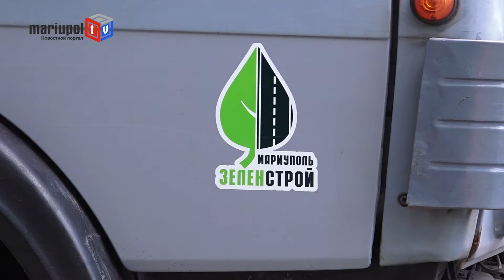Коммунальщики пытаются «залатать» Мариуполь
Вице-премьер-министр Украины Владимир Кистион заявил о практически полном завершении ямочных ремонтов в Украине. По его словам, мелкий ямочный ремонт дорог выполнен на 96%.